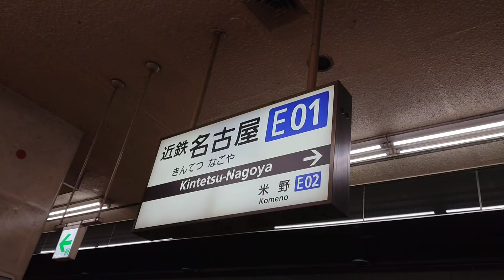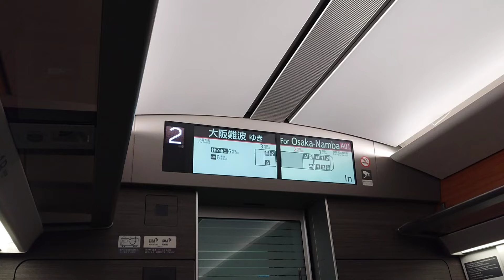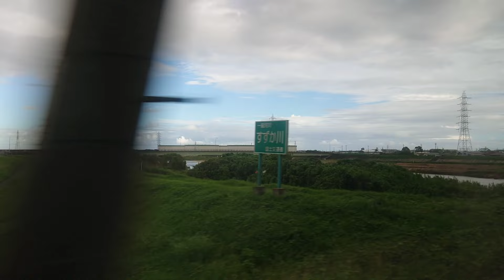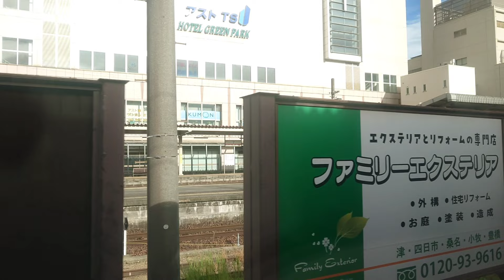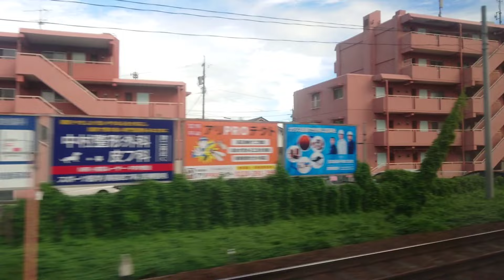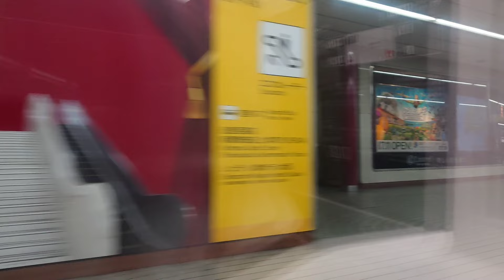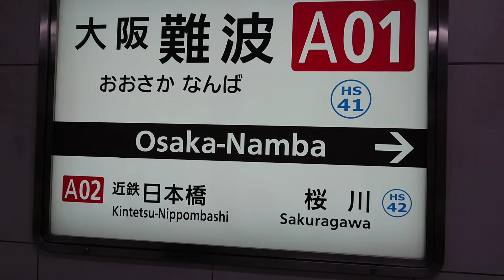【近鉄特急】ひのとり65列車 フル車窓 近鉄名古屋〜大阪難波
2024/9/13
近鉄名古屋線 大阪線
近鉄名古屋駅 15:00 始発
特急ひのとり65列車 大阪難波行き
6両編成2号車左側車窓

0:00:00  駅風景
0:02:15  近鉄名古屋
0:46:31  津
2:03:00  鶴橋
2:05:35  大阪上本町
2:08:45  大阪難波